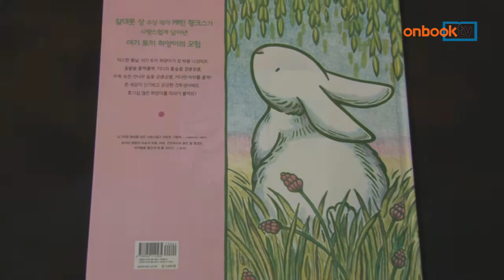[온북TV] 아기 토끼 하양이는 궁금해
케빈 행크스 글 그림/비룡소 펴냄

따스한 봄날, 호기심 많은 아기토끼 하양이의 여행
재미있는 상상 하다 고양이 만난 아기토끼는…
사랑스런 글과 그림, 유아 눈높이에 맞춘 그림책

아기 토끼 하양이는 궁금해. 비룡소에서 펴냈습니다.
따스한 봄날, 집을 나선 아기토끼가  나무, 바위, 나비가 되는 상상을 하고, 고양이에게 쫓겨 집에 돌아와 엄마의 사랑을 깨닫게 되는 이야기를 담았습니다. 칼데콧 상 수상자인 작가의 아름다운 글과 그림이 사랑스럽고 유아의 눈높이에 맞춘 구성이 앙증맞은 아동신간입니다.